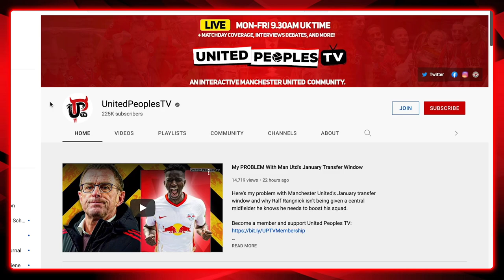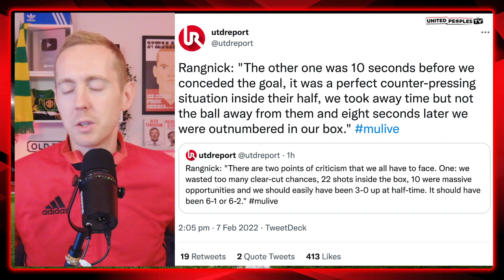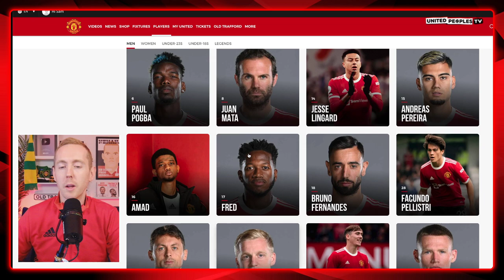Burnley vs Manchester United | RONALDO: TIME TO SHINE | Preview & Predictions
A look ahead to Manchester United's Premier League clash with Burnley. Will Cristiano Ronaldo start?